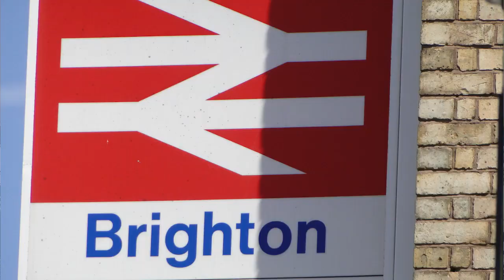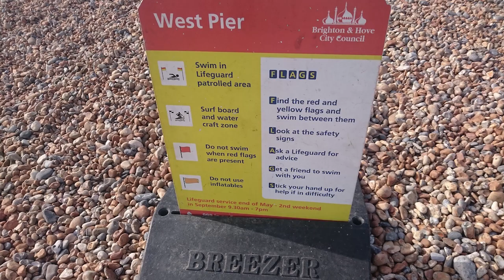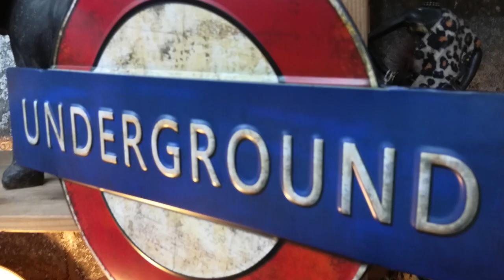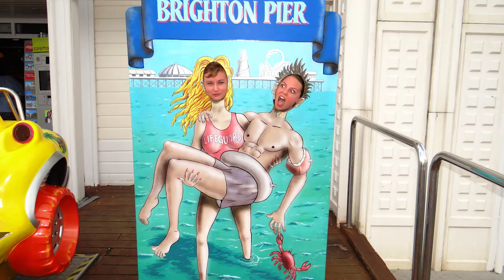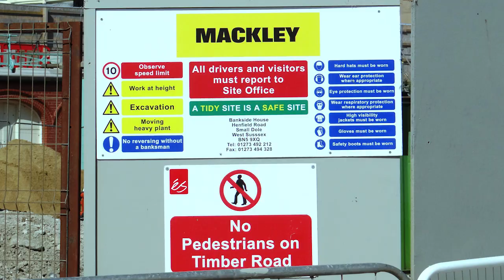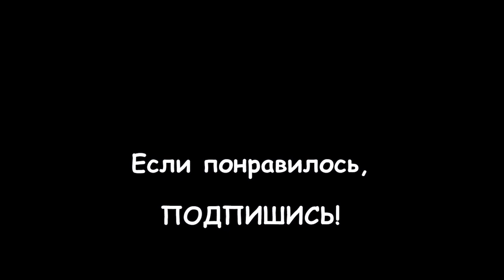125. АНГЛИЯ: Где купаются лондонцы? Брайтон - главный морской курорт жителей британской столицы!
125. АНГЛИЯ: Где купаются лондонцы? Брайтон - главный морской курорт жителей британской столицы!

Брайтон - самый главный морской курорт для жителя британской столицы! Это самый кратчайший путь из Лондона, куда можно доехать до моря всего лишь за 1 час и 15 минут.

Поэтому, Brighton Beach самый популярный морской пляж у каждого лондонца, кто любит понежиться на солнышке и поплавать в солёных волнах.

О том, что можно найти в городе под названием Брайтон, рассказываю в этом видео!